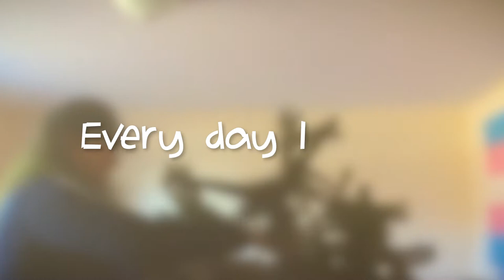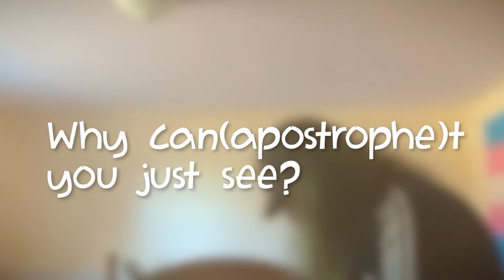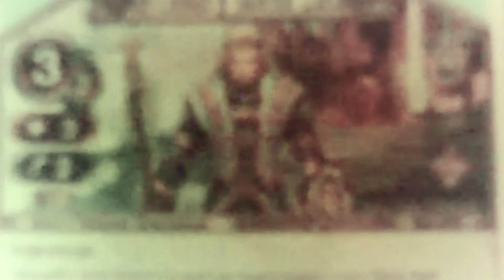Christian Weston Chandler (Music Video)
stupid song.
this better get some views celestia dammit.

captain's log stardate, 07/30/21: i don't feel like him anymore